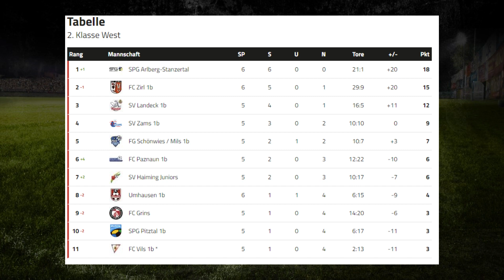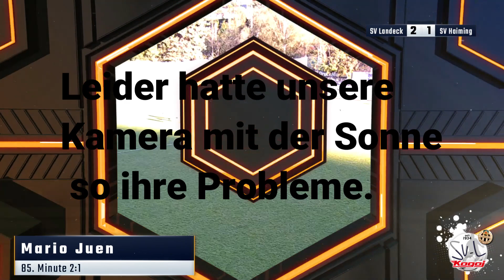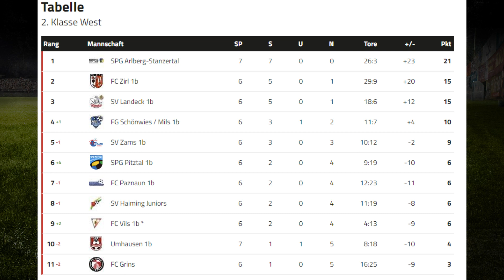2. Klasse West: SV Landeck KM II gegen die Juniors des SV Haiming am 24.09.2023.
Dieses Video zeigt noch mal die spannendsten Momente der Partie SV Landeck KM II gegen die Juniors des SV Haiming am 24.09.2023.